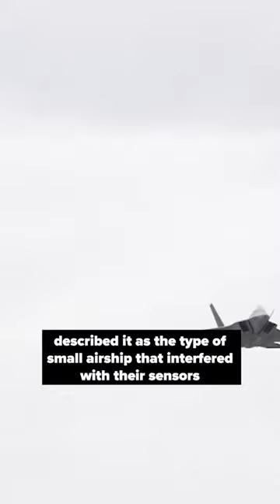Pentagon Won't Rule Out UFOs After Mystery Object Shot Down Over Lake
U.S. fighter jets shot down another unidentified flying object over the weekend, this one over Lake Huron in Michigan on Sunday.  This is the fourth flying object to be shot down in North American airspace in just eight days.

The Pentagon says they're still trying to determine what exactly the objects are and what they're doing.

Officials say the latest octagon-shaped device was unmanned and floating above sensitive sites at only about 20,000 feet.  The Pentagon says they aren't ruling anything out – not even UFO's.